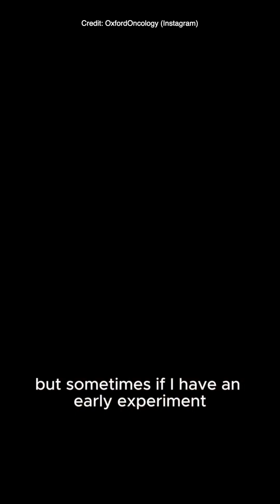Day in the life of an Oxford Radiobiology student 👩‍🔬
A day in the life of Carla, an MSc Radiobiology student at Oxford.

She’s currently working on her master’s research project, comparing two cancer treatments: external beam radiotherapy and targeted radionuclide therapy.